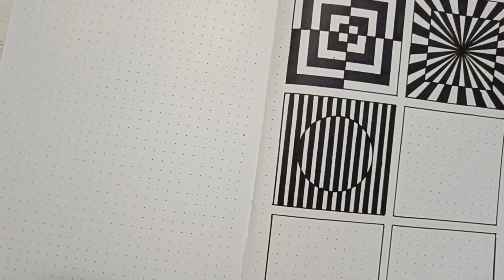6 optical illusion drawing techniques and patterns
6 optical illusion drawing techniques and patterns
3d optical illusion drawing
cheerleaders optical illusion
how to draw a optical illusion
jesus optical illusion
floor optical illusion
3d optical illusion
optical illusion optical illusion
lego optical illusion
girl swinging optical illusion